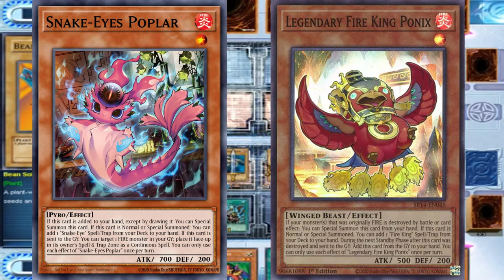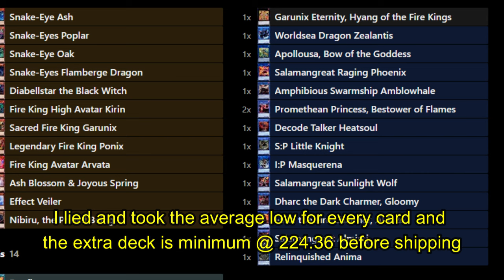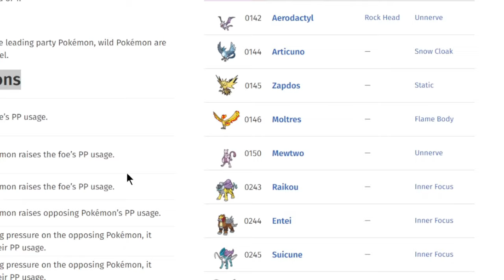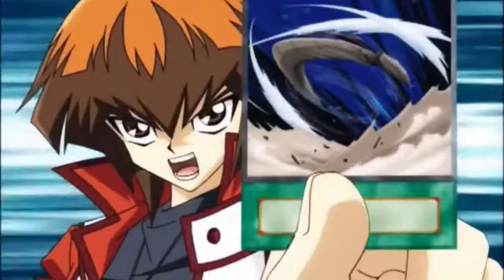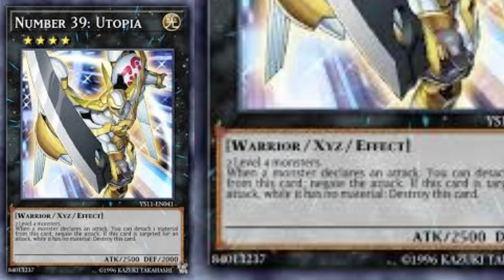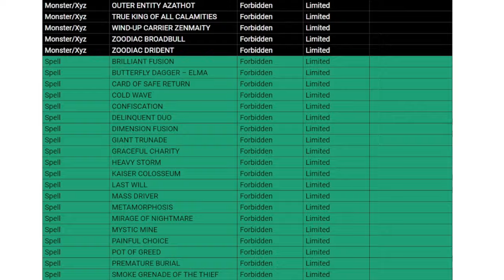Fixing Yugioh's BIGGEST ISSUE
Been thinking about Yugioh a lot again recently and thought about the ridiculousness of the current game state. Lets talk about that.